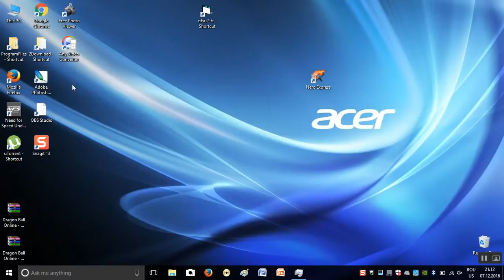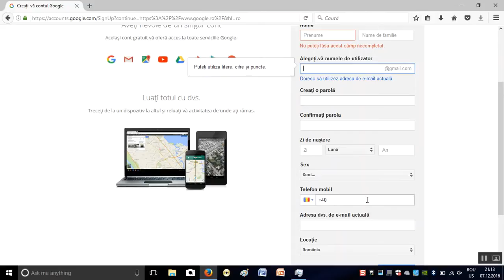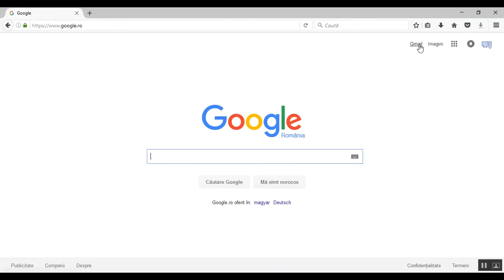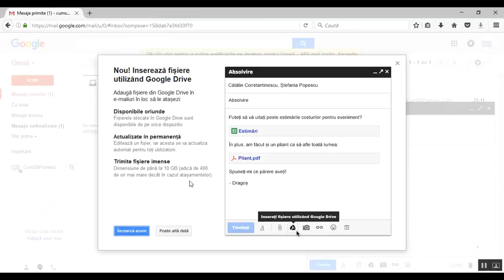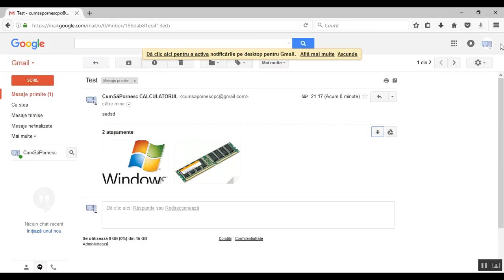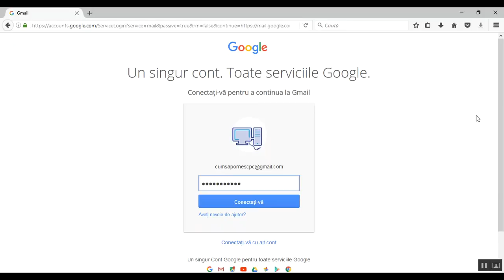Cum creez un cont Gmail si cum trimit un Gmail